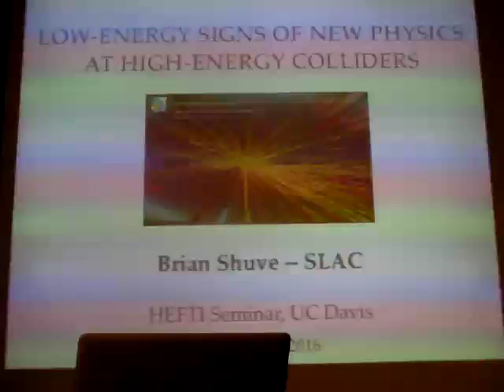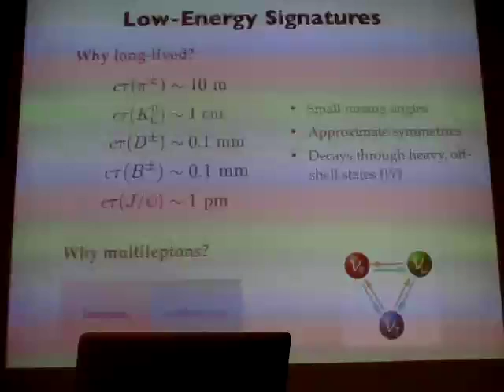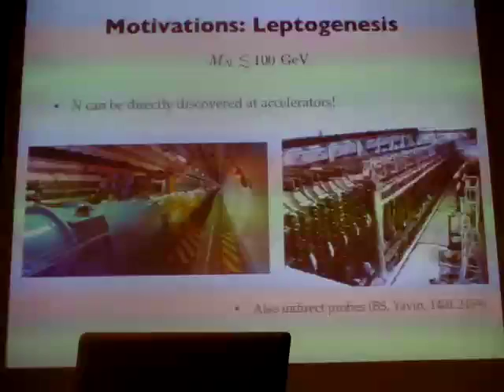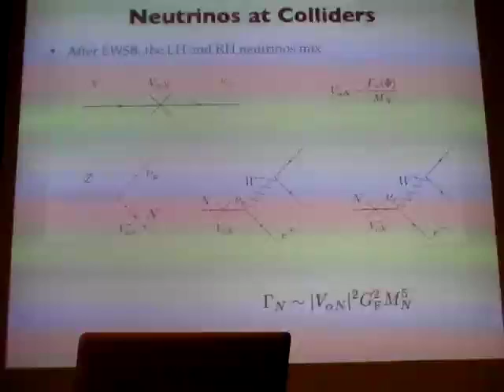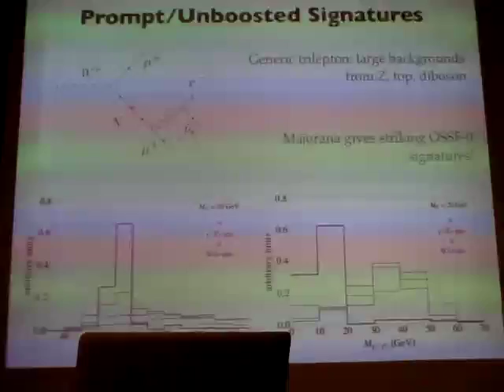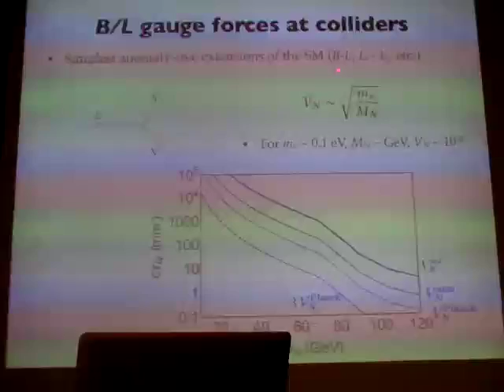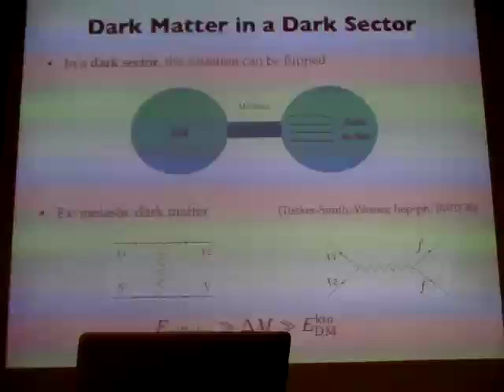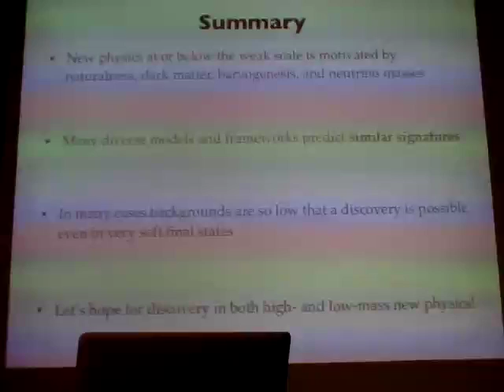Brian Shuve: Soft Signatures of New Physics at Colliders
Colliders such as the LHC are excellent environments for producing and studying new particles that can be responsible for phenomena such as dark matter, baryogenesis, and neutrino masses. However, if the masses of the new particles are small relative to collider energies, their striking signatures could be missed with existing search strategies that focus on high-energy processes. I will discuss cosmologically inspired scenarios that are unexplored with current methods, and use these to motivate new searches sensitive to a range of phenomena at and below the weak scale. I will also show the complementary prospects for lower-energy, high-intensity experiments such as B factories.